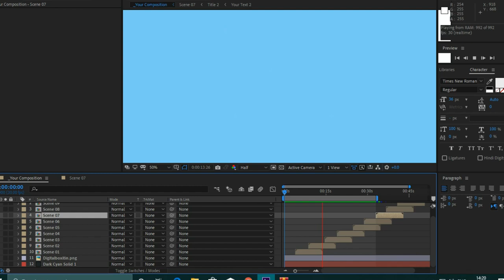Digital Boxitin || Types of videos we offer || Video Marketing